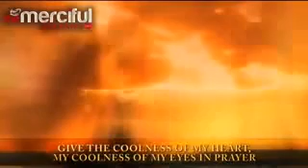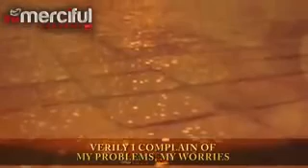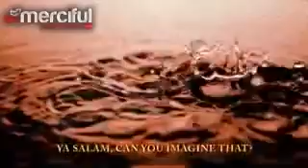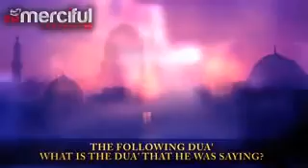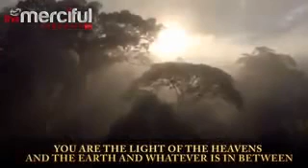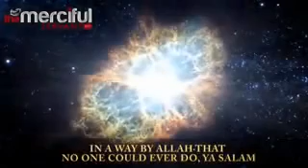Prophet Muhammad's S A W dua to Allah Dua in the best possible manner Subhanallah! YouTube